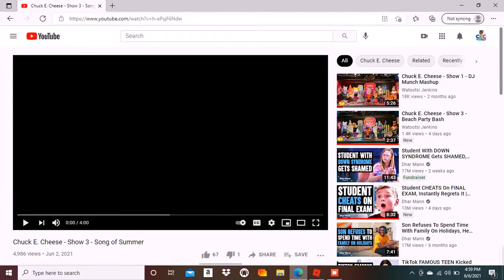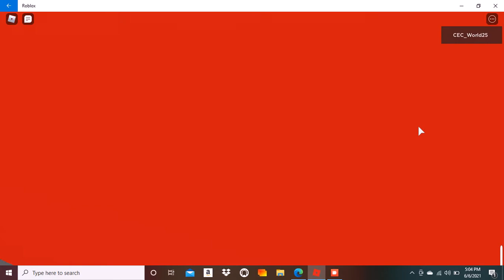Chuck E. Cheese's Song Of Summer Controlling